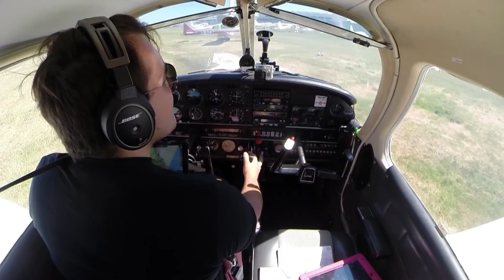POST LOCKDOWN FLYING - Camilla's First Flight [HD Pilot VLOG | ATC AUDIO | PA28]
My second flight back in the air since the easing in restrictions on General Aviation flying in the UK. I took my youngest daughter Camilla on her first flight at only 5 weeks and 1 day old; find out what her reaction is like...

Departing from Solent Airport, we route around the Isle of Wight and the South Coast, including some radio navigation practice around Goodwood and Midhurst.

Earth, Wind, & Fire - September (Zanski Remix)
Stealers Wheel - Stuck In The Middle With You

Equipment Used -
iPhone 11
iPad mini 3 with SkyDemon